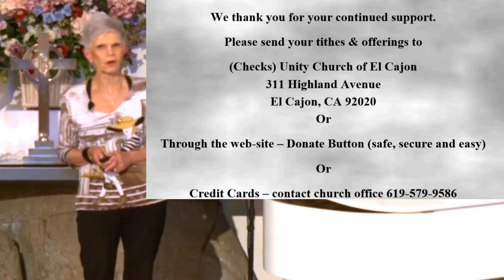06 14 2020 Unity of El Cajon Message